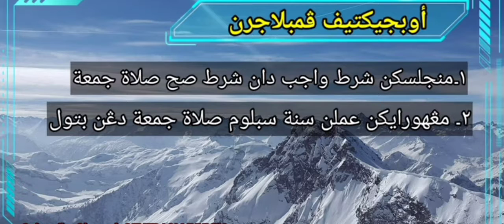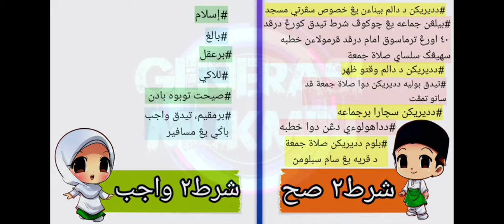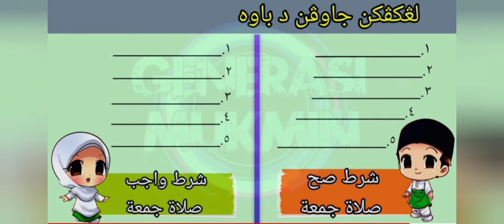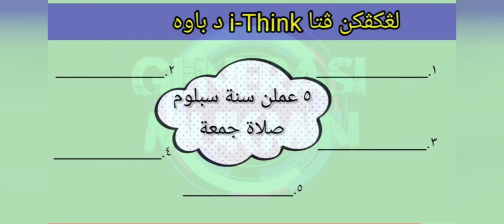Solat Jumaat T5 (Bahagian 2) Pendidikan Islam SR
Terima kasih kepada penghasil video dan infografik